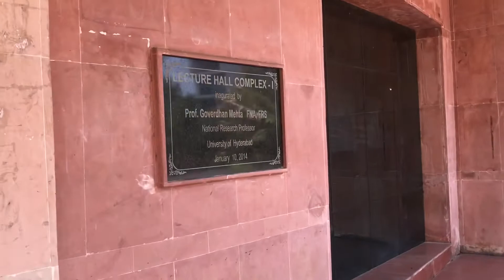Inside NIT Rourkela Campus LA-1 (Lecture Avenue 1).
Let’s take a walk around and look inside the Lecture Hall Complex of NIT Rourkela.
This Colosseum of learning , is the building where the first year of every Engineering student of NIT, Rourkela Starts .